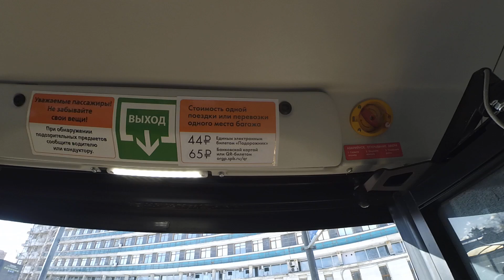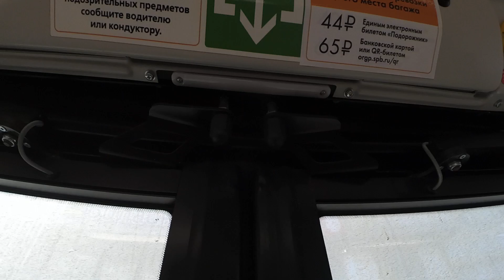Немытый автобус "36915 по 399" по СПб 13-*: НефАЗ-5299-40-57 (СNG) по №399 (28.02.23)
Автобус НефАЗ-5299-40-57 (СNG), бортовой 36915, следующий по маршруту №399.
Видео снято по: Политехническая улица (от ост. "ст. м. Политехническая" до ост. "ст. м. пл. Мужества")
Дата съемки: 28 февраля, 2023 в 14:21.